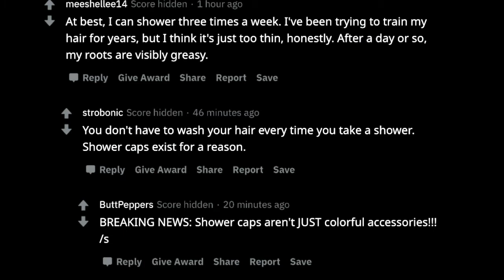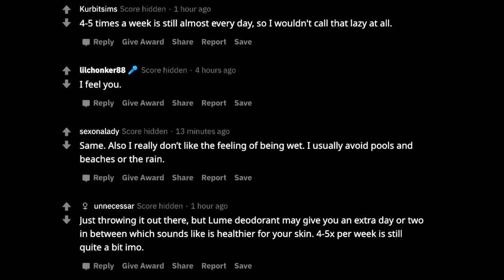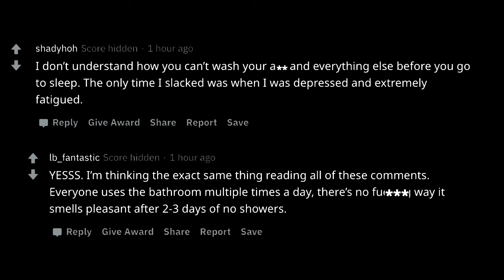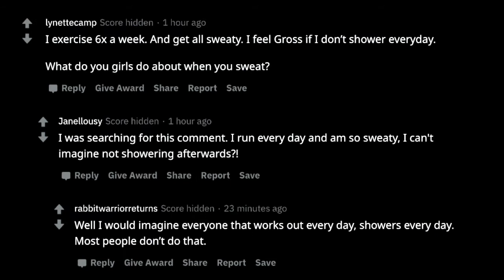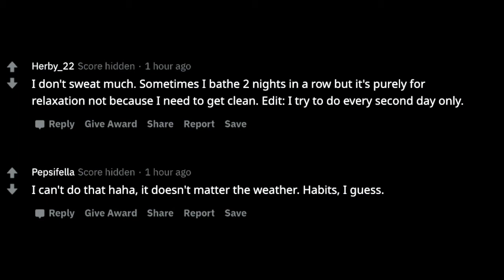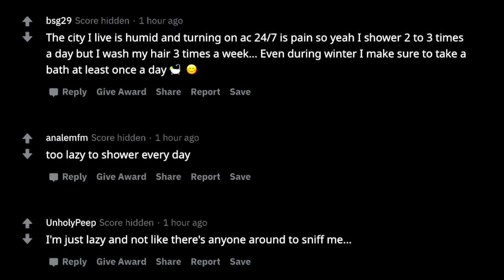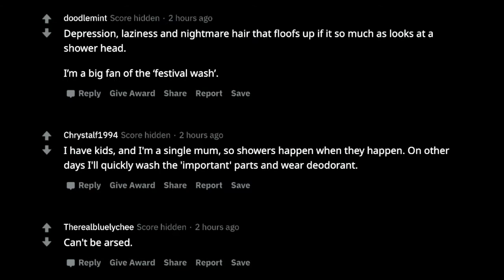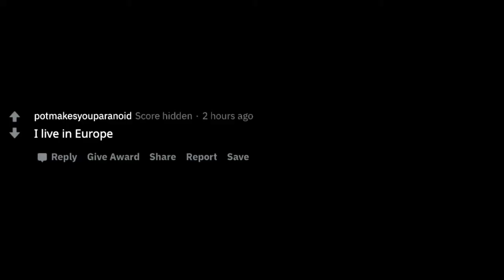walk in shower... Women who Don't shower Everyday, what is Your Reason?? r/AskReddit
In this video we go over walk in shower... Women who Don't shower Everyday, what is Your Reason?? r/AskReddit

r/AskReddit Reddit Top Posts

Enjoy some skittles!